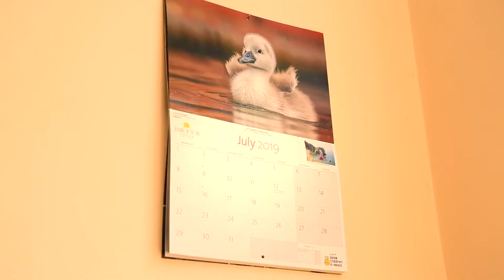Easter in July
Ever been someone who doesn't eat all their Easter eggs straight away?
This is why you're wrong!

Featuring Eva Savage
Made by The Noise Next Door